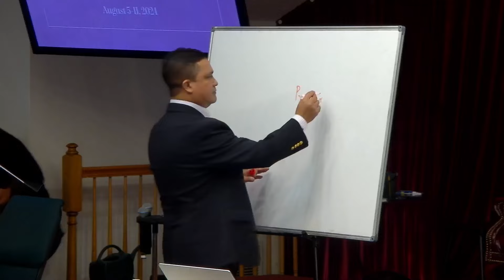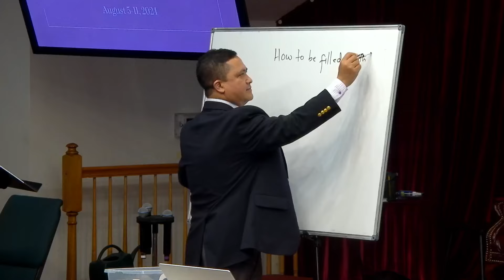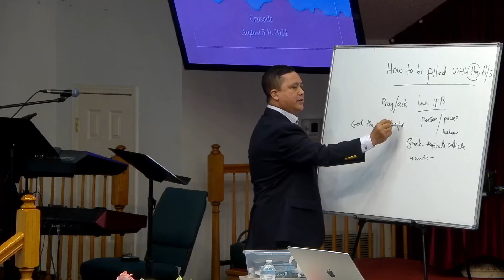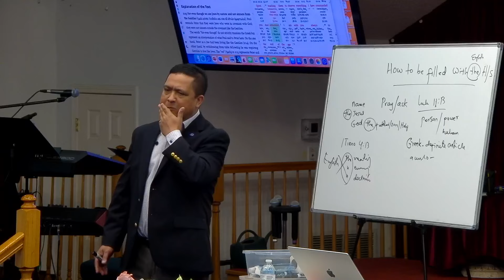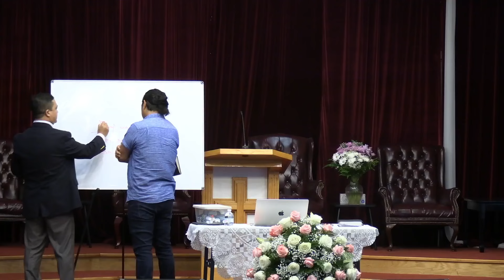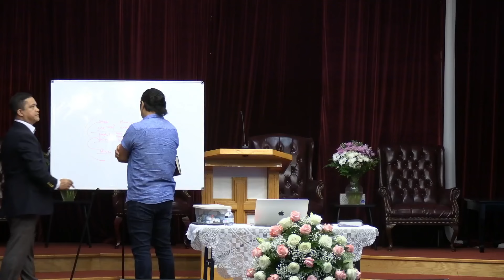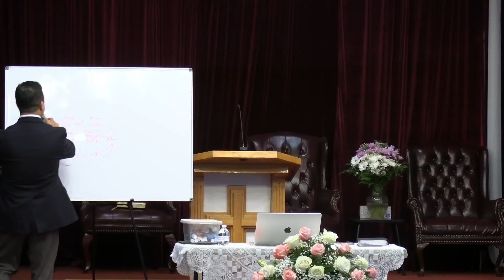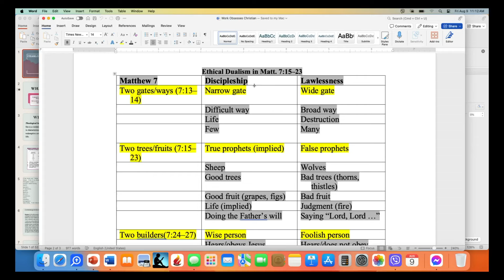A Ni (7) Nak Crusade: Teaching By Pastor Rev. Ezra Lal Nei Thang